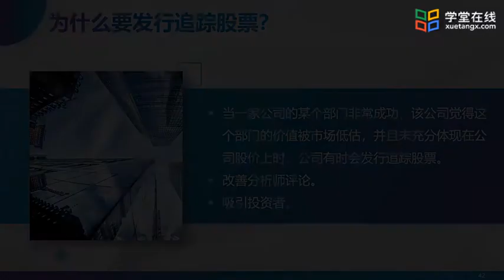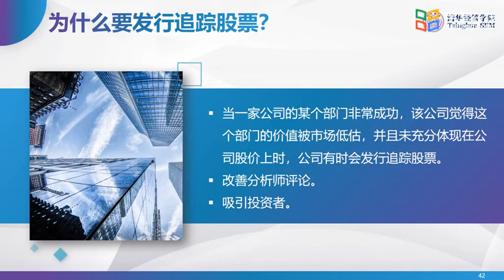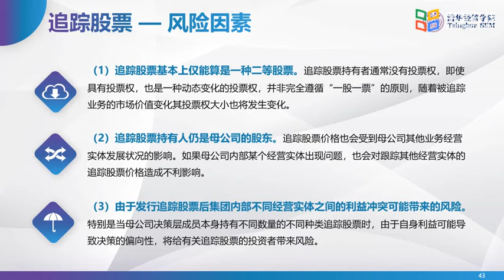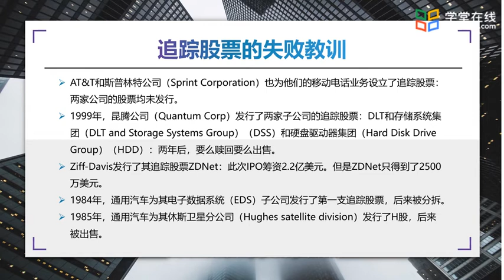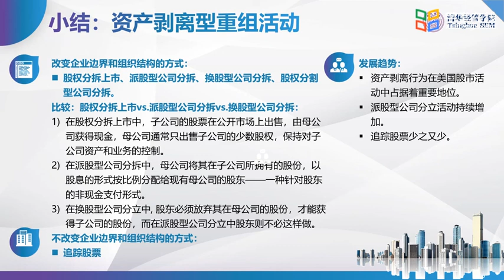公司并购与重组 7 2资产剥离型企业重组（5）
课程介绍

并购重组是现代企业快速发展和价值提升的重要战略行为。如何通过资本市场并购重组实现企业价值课程将从不同层次全面介绍并购重组的动机，交易的实操过程，以及如何对并购重组交易进行科学的决策与效果的评估。课程将包括并购动机，尽职调查，并购交易结构的设计，并购对价估值，控制权设计与争夺，交易后整合，以及其他的企业重组方式7个模块。各模块之间彼此联系又相对独立。课程通过7个模块打造了完整的并购重组知识体系，但同时又支持根据需求跳跃式学习。课程不仅包括并购重组相关的基本理论知识，还将带领你了解中国民营企业吉利汽车如何规避资本市场风险成功并购国际大公司奔驰汽车母公司戴姆勒；我国上市公司西王食品如何蛇吞象并购全球最大保健品公司加拿大公司KERR；国际知名高科技公司思科如何通过与红杉资本多年的“上市公司+PE”的协同并购保持30年全球技术领先等鲜活经典商业案例。最终，课程将帮助你从理论到实操全方位了解企业如何通过并购重组来提升价值和创造财富，成为资本市场运作的精英。